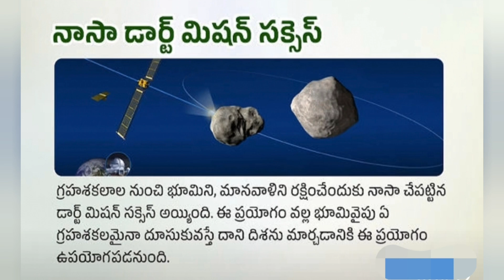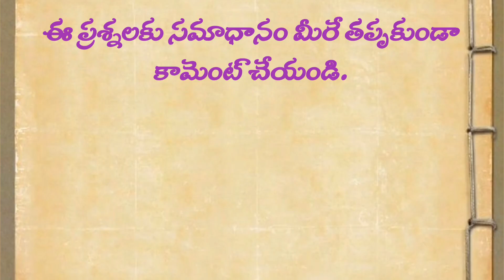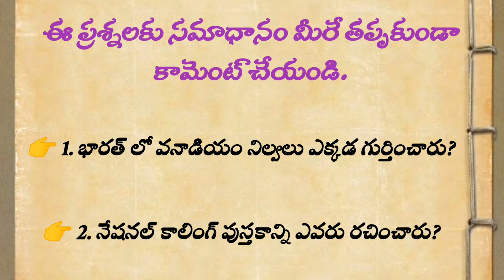కరెంట్ అఫైర్స్ (Part 113) / APPSC / TSPSC / daily current affairs